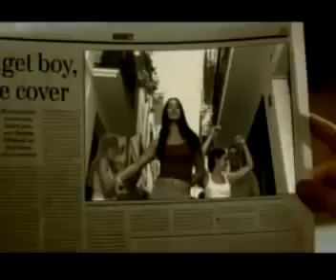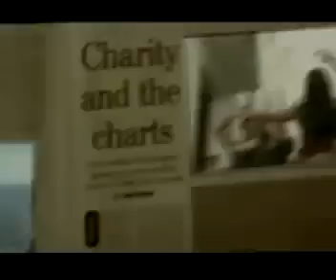Antique - Dinata Dinata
great greek music